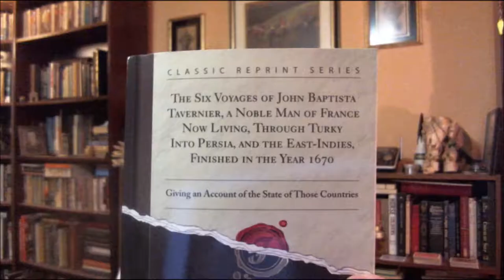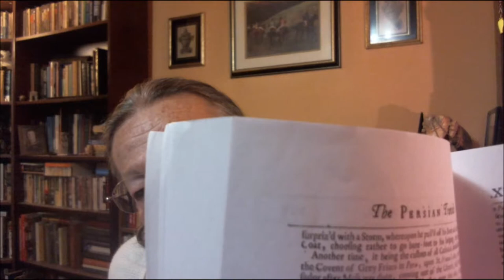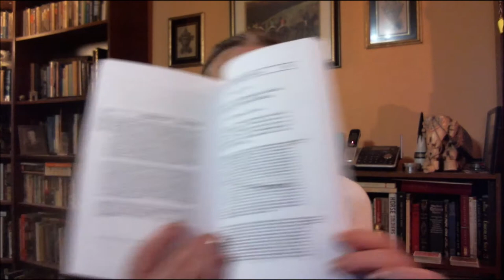Voyages of Tavernier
John Baptista Tavernier was the man who began the Story of the Hope Diamond, now in the Smithsonian. He bought it in India, then the diamond center of the world, brought it home and sold it to the King of France - thus begins the tale.  Tavernier wrote extensively and in depth about his travels which were quite popular in Europe. Full of descriptions and stories.